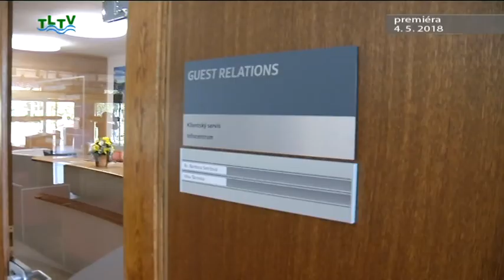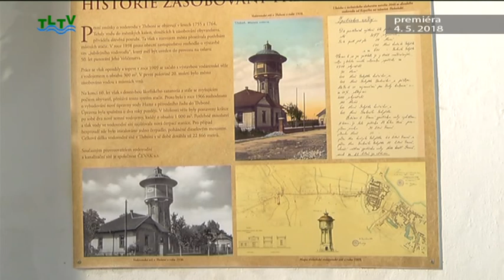TLTV - Vysílání Třeboňské lázeňské televize 4. 5. 2018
První květnové vysílání Třeboňské lázeňské televize nabízí reportáž o novinkách a inovacích v Lázních Aurora a rozhovor patřil vodárenské věži a buddhistickému umění. Přehled dalších krátkých zpráv i aktuálních pozvánek je samozřejmostí.